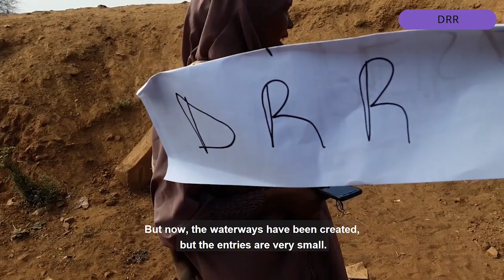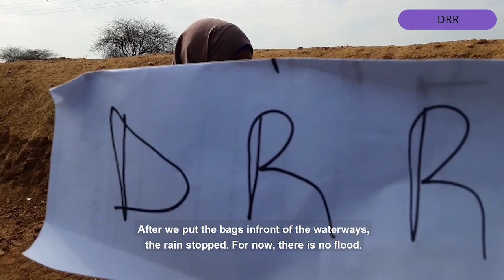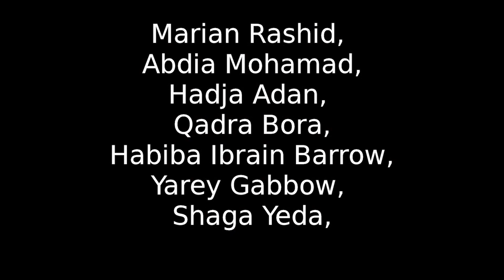Indaba: Participatory Video Rapid Review (Women) post floods in Marsabit county in October 2019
Yabello Women’s feedback on the assistance provided by the Kenya Red Cross Society with the support of IFRC after the floods which took place in Marsabit county in October 2019. Participatory approaches were used, facilitated by the Indaba mobile application over a five-day period in February 2020.